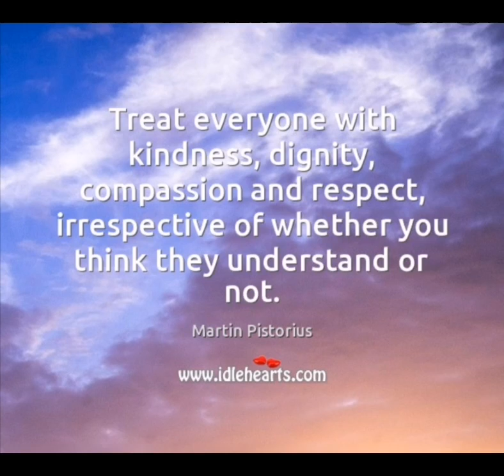Love, kindness, respect Quote